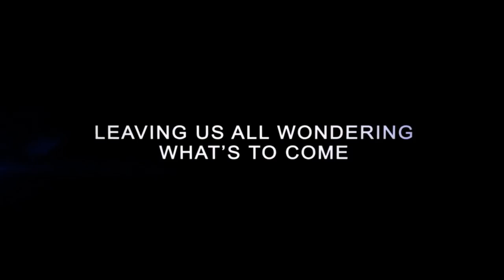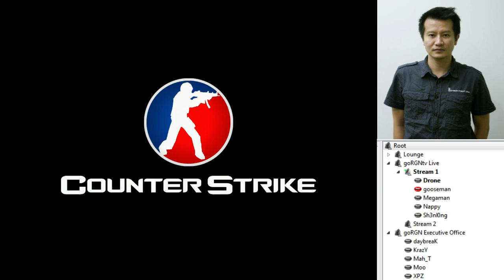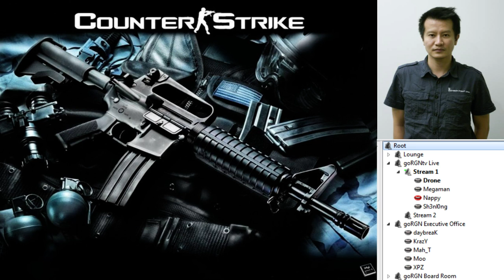Minh "Gooseman" Le Interview - The Creator of Counter-Strike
An amazing Interview with the Father of Counter-Strike, the Creator of the Original Counter-Strike, Interviewed by Megaman, Sh3nl0ng, and NaPPy.

Things discussed:
- Counter-Strike and its evolution
- Le's work on Rust
- Tactical Interventions its successes and its failures
- Upcoming work for Le
- Thoughts on where Valve is headed as a company and what they -have done for the community
- New Games?